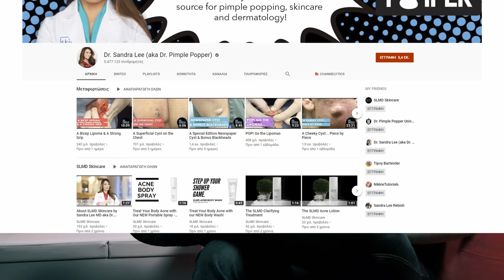Επικίνδυνα Android Apps: Ποιες Εφαρμογές Στο Κινητό είναι ΓΙΑ ΗΛΙΘΙΟΥΣ!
Keysfan Hot software Promotion! Ένα ασφαλές μέρος για να αποκτήσετε κλειδί Office 2021 Pro Plus για 32.05€

50% έκπτωση σε γνήσιο λειτουργικό σύστημα Windows (Κωδικός κουπονιού: PCSTEPS50)
Κλειδί Windows 11 Professional - 1 PC - 13.63€

🌍 Διάβασε τα άρθρα μας!

🧑💼 Διαφημιστείτε στο PCsteps:
sales(παπάκι)pcsteps.gr

Υπάρχουν πάνω από 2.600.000 εφαρμογές στο Google Play Store, για Android κινητά και tablet. Κάποιες μας είναι απαραίτητες στην καθημερινή μας ζωή. Άλλες, όμως, δεν έχουν καμία θέση στη συσκευή μας. Δείτε ποιες κατηγορίες εφαρμογών πρέπει να αποφεύγετε με κάθε τρόπο.